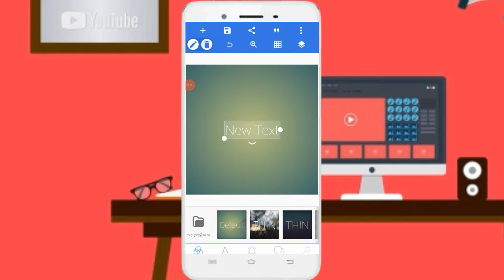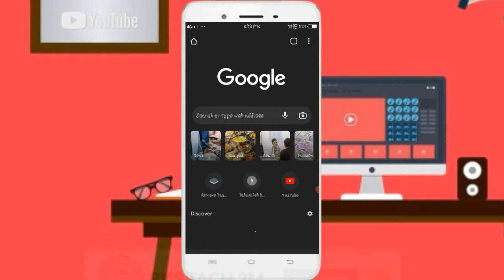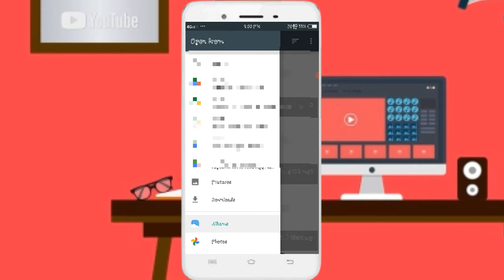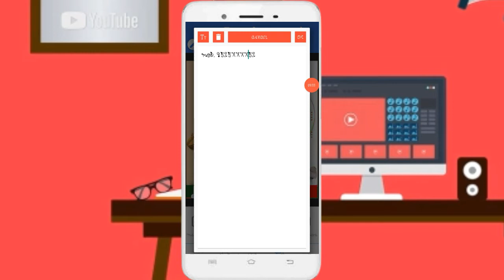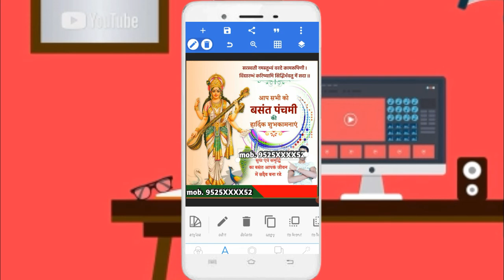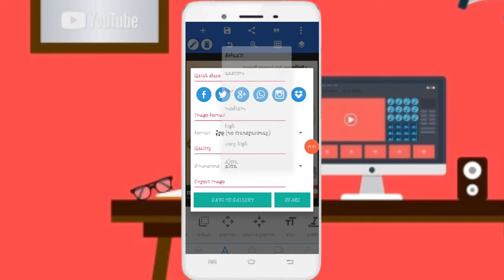Saraswati puja ka poster kaise banaye / saraswati puja poster disgin / Saraswati puja poster editing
Saraswati puja ka poster kaise banaye / saraswati ka poster / Saraswati puja poster editing

बैकग्राउंड डाउनलोड करने के लिए वीडियो में एक जगह पर "पासवर्ड" दिया हुआ है